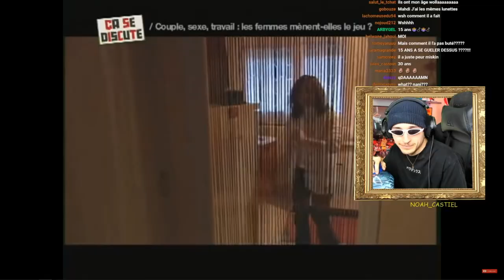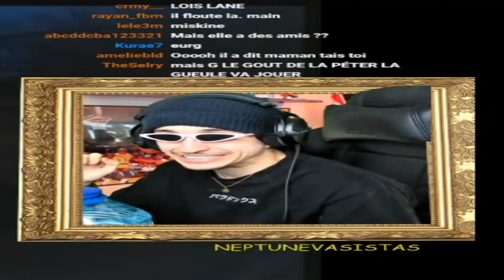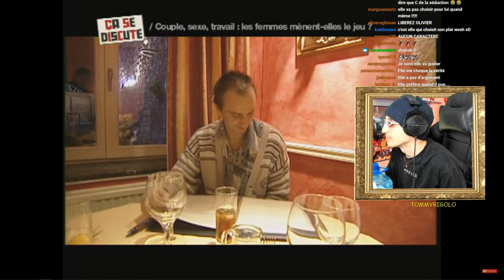BAISSEZ LE SON ! Vous êtes prévenus